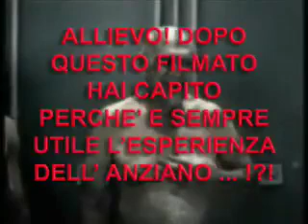11 Ottobre 2017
Video da parte di 🤘🏼🤘🏼